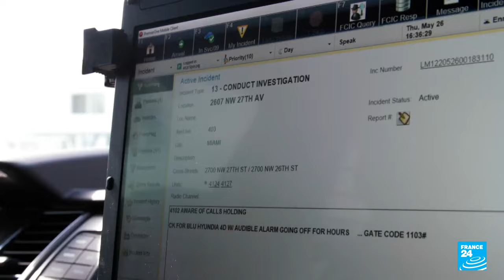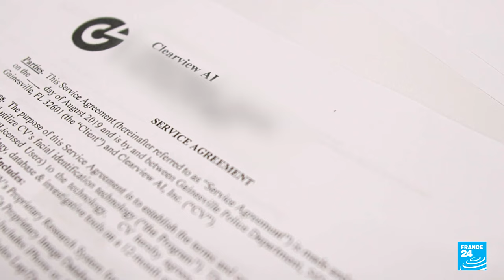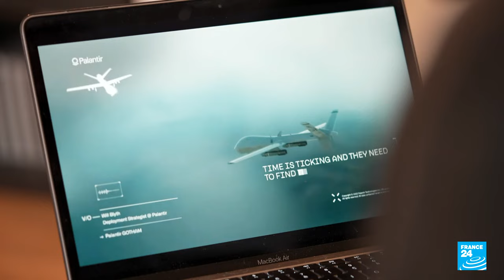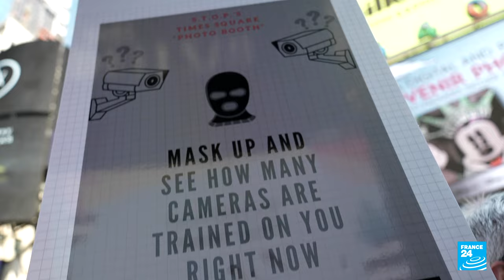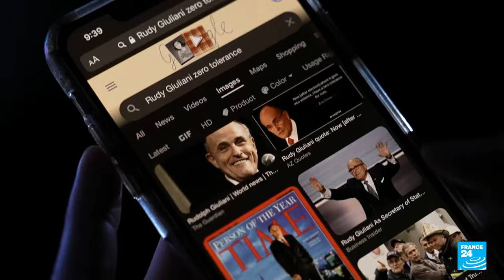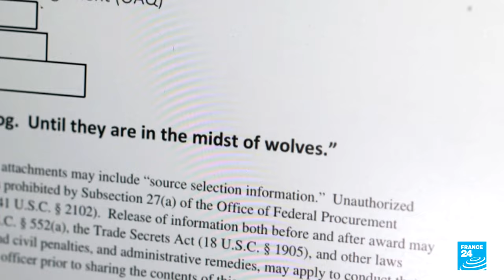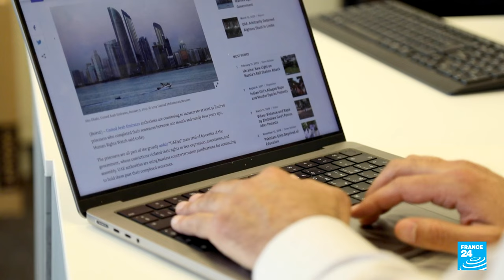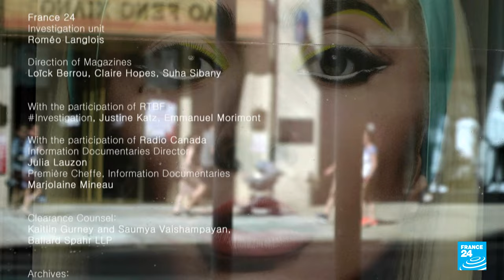Your face is ours: The dangers of facial recognition software • FRANCE 24 English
New York-based tech company Clearview AI is working to identify and compile the faces of every human being on the planet. The firm claims that its database will serve as a force for good, helping to solve crimes and prevent espionage. But what if Clearview AI’s powerful facial recognition software, that could potentially be used for mass surveillance and profiling, fell into the wrong hands? What if it already has? FRANCE 24’s Jessica Le Masurier and Romeo Langlois have this special report. In collaboration with ARIJ (Arab Reporters for Investigative Journalism).